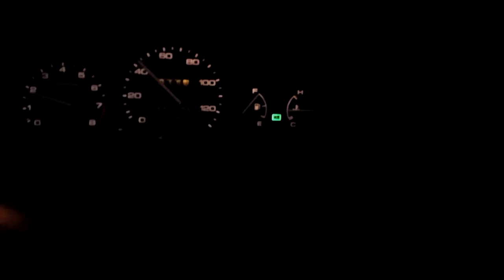Just a random update video